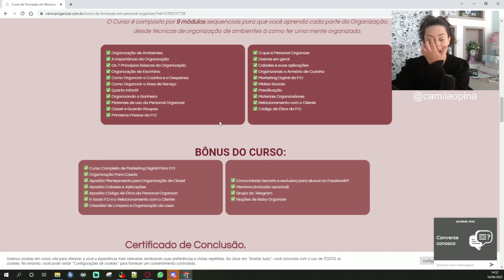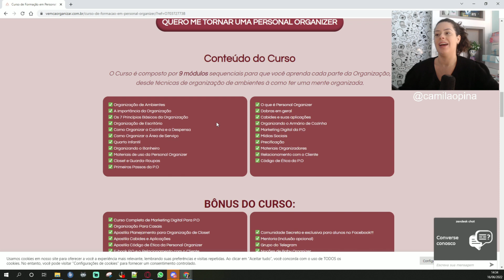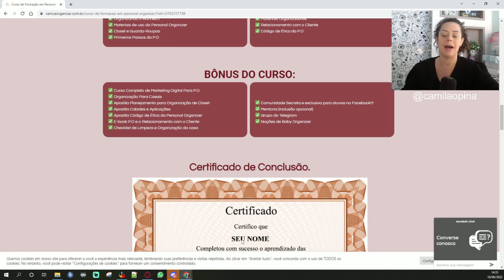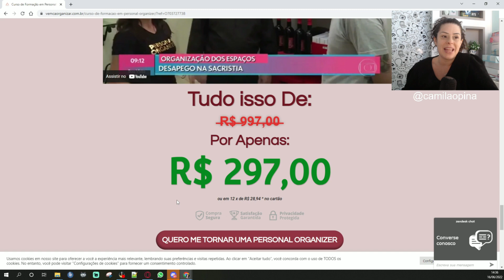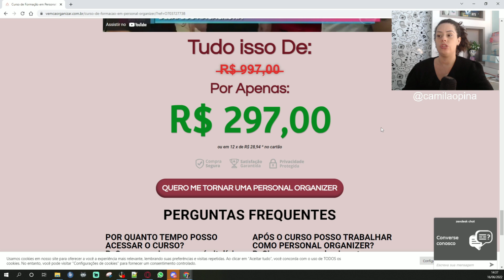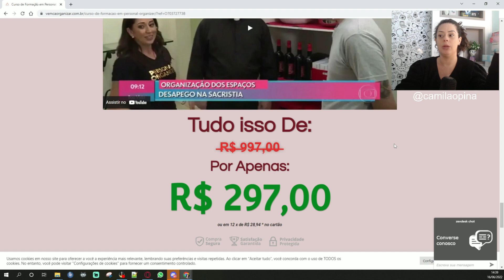O que é preciso para ser personal organizer?